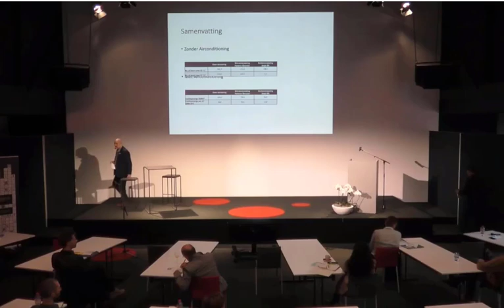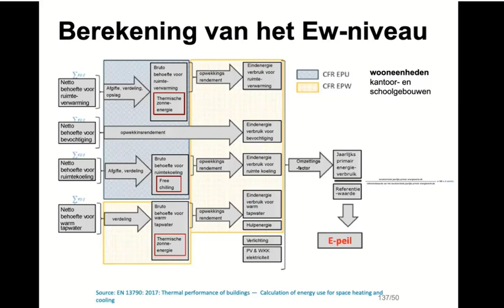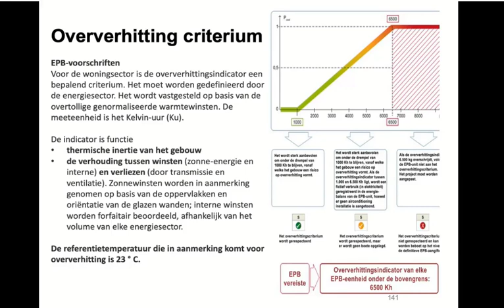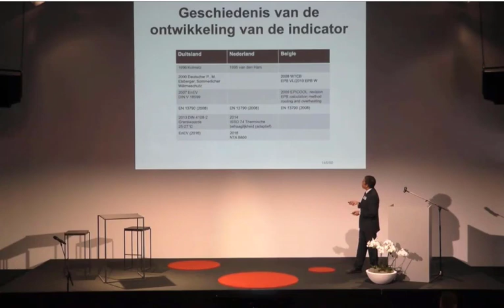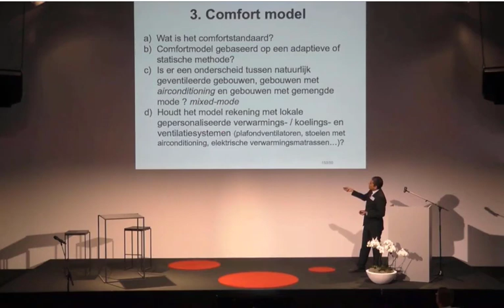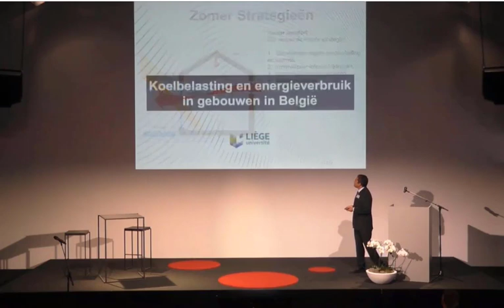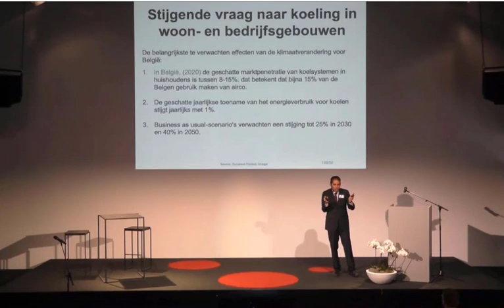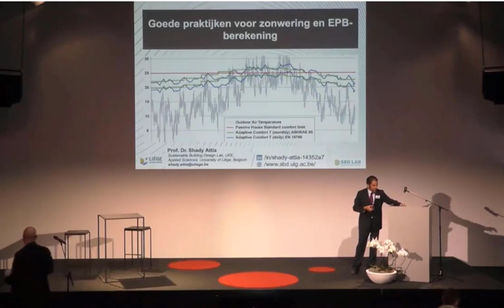Oververhitting berekening in residentiële gebouwen in Belgie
1.Introductie
2. Berekening van oververhitting in EPB
3. In hoeverre is EPD klaar om te reageren op klimaatverandering?
4. In hoeverre is EPD klaar om de energietransitie aan te pakken?
5. Conclusie en aanbevelingen